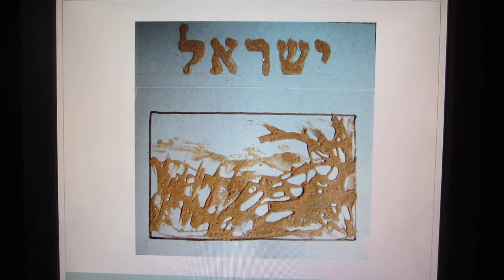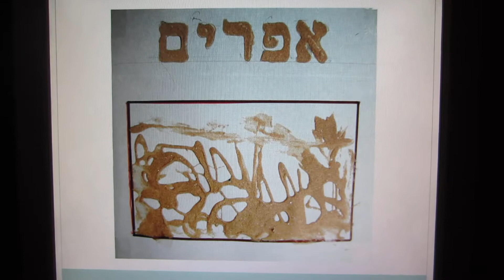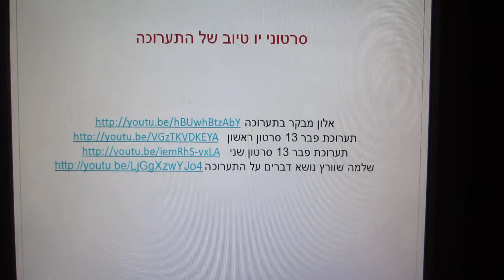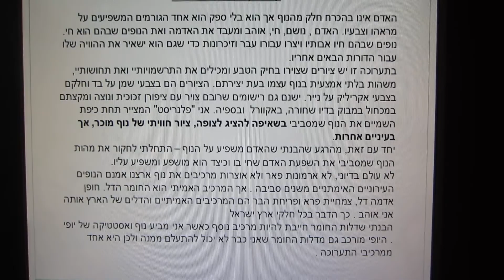MVI 0781 תערוכתו של הצייר יוסי מזרחי נוף הארץ ודלות החומר פברואר 2013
הצייר יוסי מזרחי Yossi Mizrahi מציג התמודדות שלו עם דלות החומר בתקופות שונות מול נופי ארץ ישראל אשר הוא אוהב ומביע אותם בצבע וברישום. בציורי דלות החומר שנוצרו כולם בחודש פברואר 2013 השתמש יוסי בקרטון ובחול בלבד בסידרה ששמה הארץ המובטחת